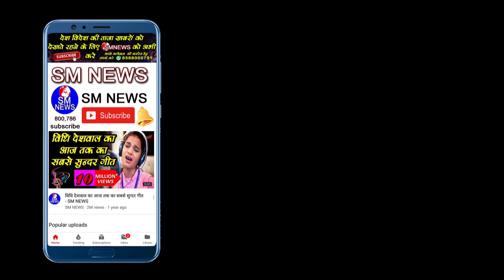ना पप्पू ना पनौती अब बनेगी मायावती प्रधानमंत्री, पनौती किसे कहते हैं ?वकील ने दिया गजब जवाब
पनौती किसे कहते हैं ? वकील ने दिया गजब जवाब

पनौती का मतलब क्या होता है?
पनौती कौन है भारत में?
क्या पनोटी एक बुरा शब्द है?